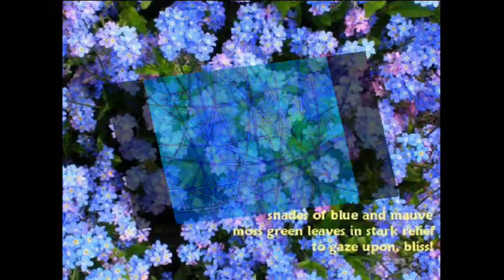Darius - Shades of Blue